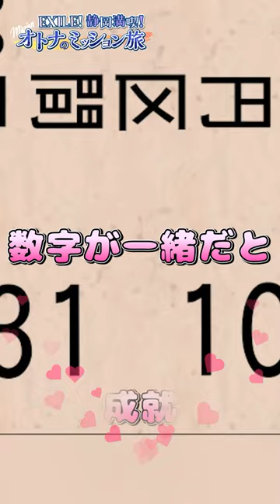CL4th Anniversary Special Week 特別番組を振り返ろう👀✨ EXILE による 「EXILE！静岡満喫！オトナのミッション旅」は 楽しんでいただけましたか❓